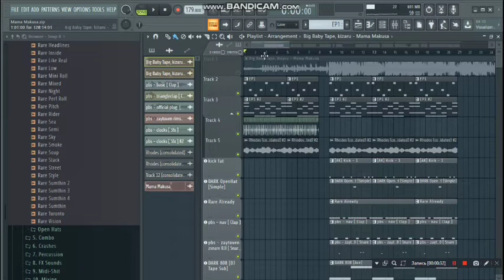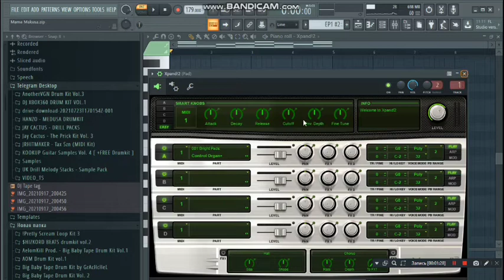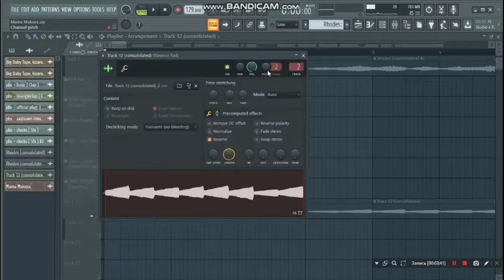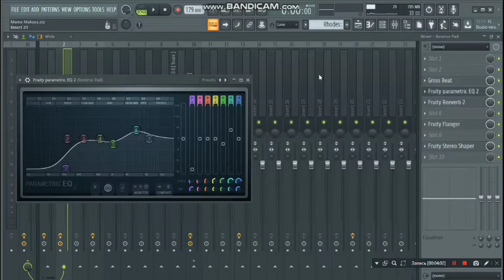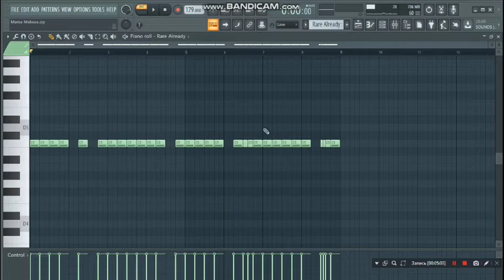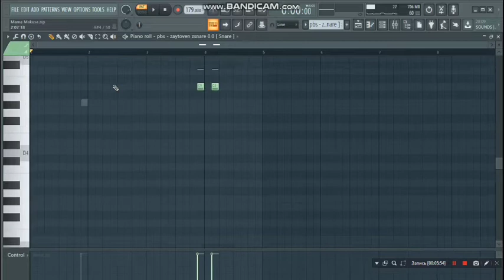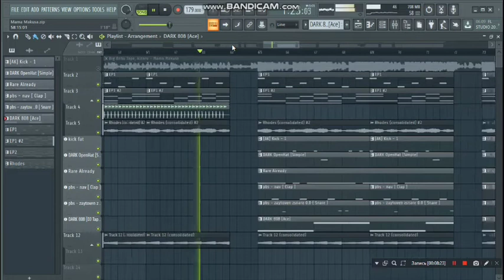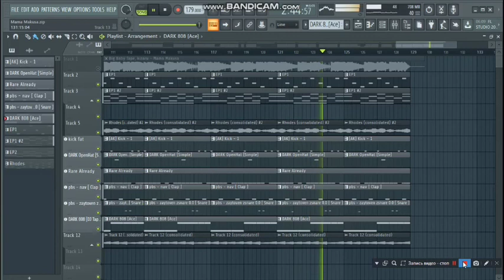MAMA MAKUSA - РАЗБОР БИТА В FL STUDIO 20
MAMA MAKUSA - РАЗБОР БИТА В FL STUDIO

~ТАЙМКОДЫ~
00:00 - Интро
00:09 - Приветствие
00:35 - Что у нас на мастере
00:50 - Pad из ElectraX с обработками
01:17 - Паттерн Пада
01:28 - Pad из Xpand2 с обработками
01:54 - Паттерн Пада
02:06 - Тиканье часов
02:53 - Первый реверснутый Пад
03:53 - Второй реверснутый Пад
04:27 - Кик
04:46 - Open-Hat
05:10 - Хэт
05:36 - Клэп
06:04 - Римшот со Снеером
06:21 - 808
06:56 - Реверснутый бит
07:07 - Итог